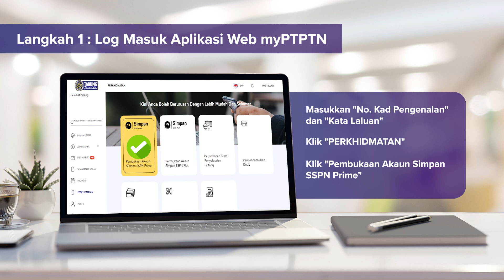myPTPTN | Langkah Pembukaan Akaun Simpan SSPN Prime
Ikuti langkah pembukaan akaun Simpan SSPN Prime melalui Portal myPTPTN.

Mudah, cepat & selamat.

Muat turun myPTPTN sekarang!